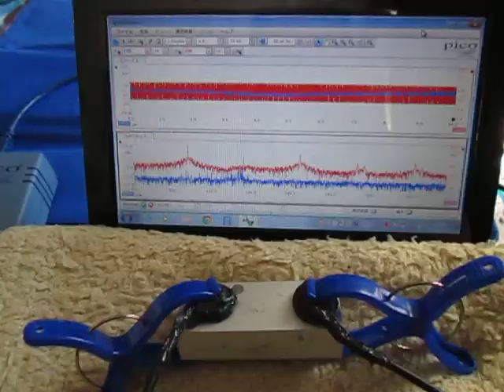超音波「音圧測定装置（超音波テスター）」の実験動画 ultrasonic-labo